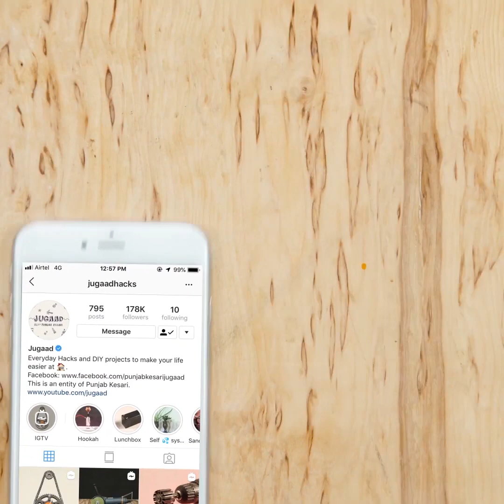7 Simple Tool Hacks